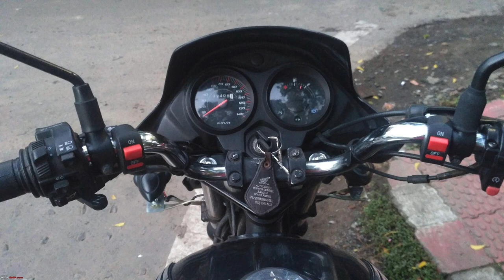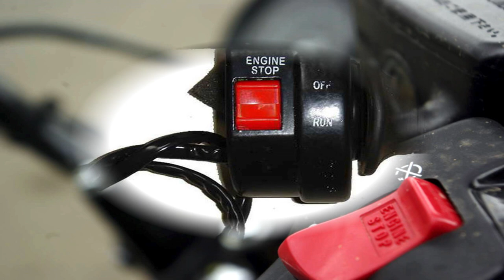இதை உங்க இஷ்டத்துக்கு பயன்படுத்தாதீங்க... அப்புறம் வண்டியைக் காயலான் கடைக்குத்தான் போடனும்....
Photron Tripod Stedy 450 :

Gorilla Multipurpose Tripod:

Collar Mike for Youtube Recording:

Zoom H1n Mic :

Eken H9R Action Camera 4K :

Dell vostro 15 3578 Laptop :

Canon 200D DSLR :

Boya By-M1 Collar Mic :

Logitech Headset With Mic :

RGB Led Strip ( Multi Color)  :

தமிழ் விவேர்ஸ் அனைவருக்கும் நன்றி -

- எழுத்துக்கள் எல்லாம் அகரத்தில் தொடங்குகின்றன; (அது போல) உலகம் கடவுளில் தொடங்குகிறது.

நமது youtube சேனலில் அணைத்து விதமான தொழில் நுட்பம் மற்றும் டெக் செய்திகள் , unboxing , அதன் செயலாற்றம் மற்றும் பல சுவாரசியமான விஷயங்களும் நம் வீடியோ வடிவில் நம் youtube-ல் வெளியிட உள்ளோம் .. உங்களுக்கு பிடித்தல் லைக் & ஷேர் செய்யுங்கள் .. என்ன பிடிகிறது ,என்ன தொணுகிறதோ அதனை கமெண்ட்ஸ் மூலமாக சொல்லுங்க

E-Commerce ;